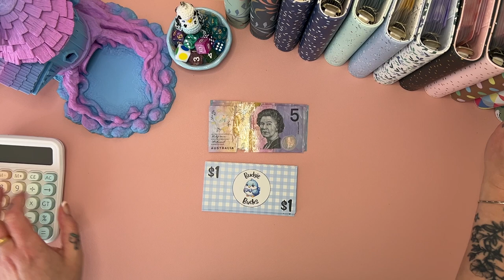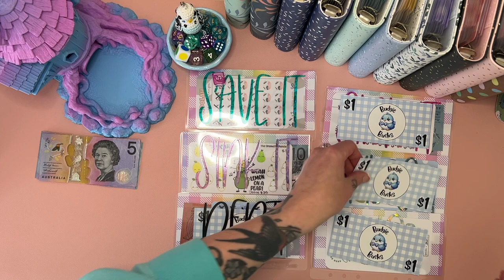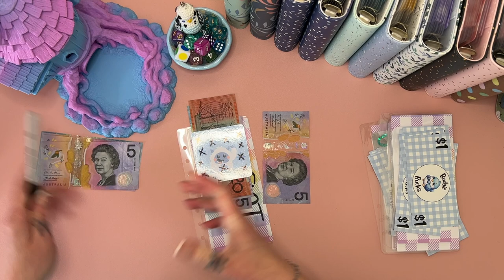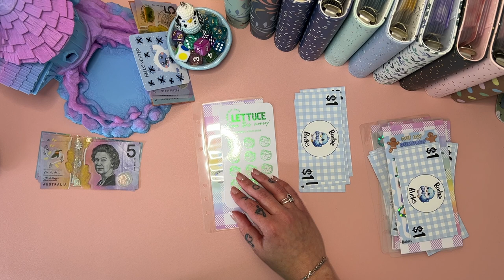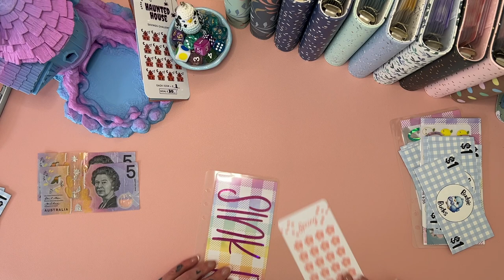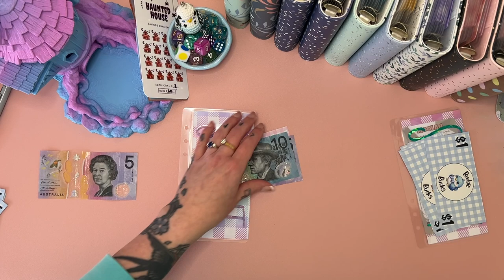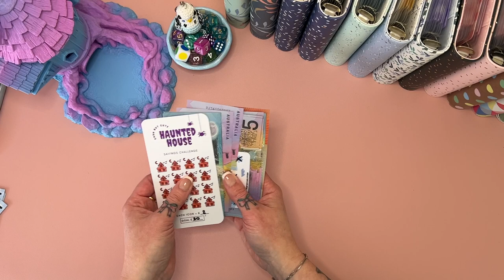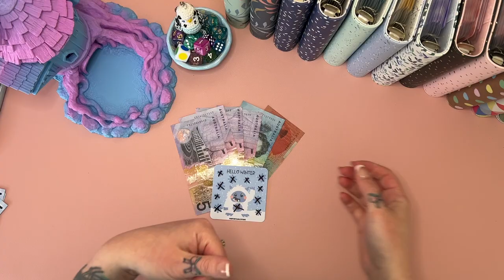Monday Mini's - September wk 3 | Aussie Cash Stuffing | Debt Journey | Budgeting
Join me for my Monday mini's!

     💌 Happy Mail 💌
Australia

     ❀   SHOPS MENTIONED  ❀